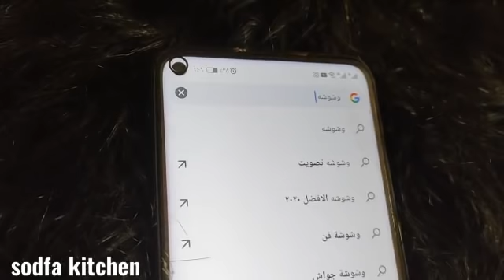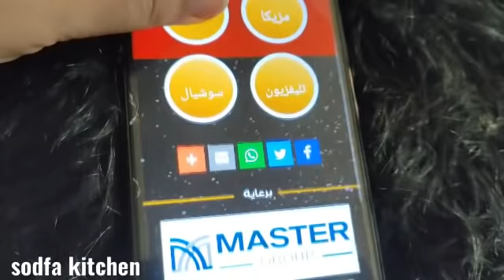خلاص سلمت الشقه لأصحابها ومهمتي خلصت صندوق الوصف مهم